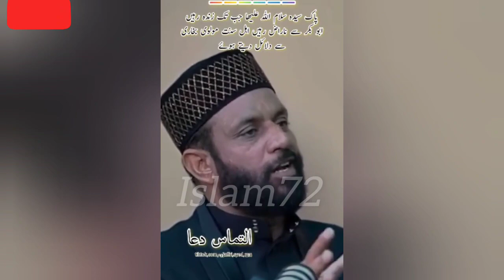hazrat Fatima Zehra s.a Ka Hazrat abu bakr se naraz Hona | Bagh E Fidaq | Fidak ka Bagh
Checkout My YouTube Profile

hazrat fatima hazrat abu bakr se naraz
Bagh E Fidaq
Fidak
Umar
Usman
Abu bakr
khutba e bibi fatima zahra in darbar abubakar
Bibi fatima zahra
bibi fatima sa ki narazgi
Hazrat fatima ki kahani
hazrat bibi fatima ka ghar kis ne jalaya
bibi fatima ka ghar
Hazrat muhammad saw
fatima zahra s.a
bibi fatima ki kahani
Hazrat fatima
did hazrat umar murder syeda fatima
bibi fatima ka waqia
Hazrat fatima hazrat abu bakr
Bibi fatima ke ghar mubark
hazrat bibi fatima ki kahani
Abu bakar